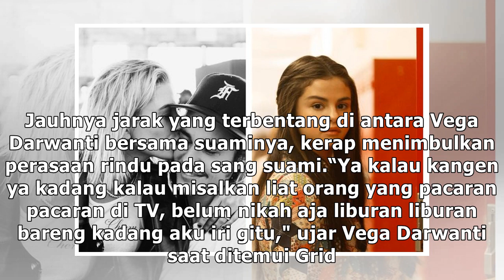Tukul Arwana Diduga Jadi Penyebab Keretakan Rumah Tangga Vega Darwanti, Begini Klarifikasinya